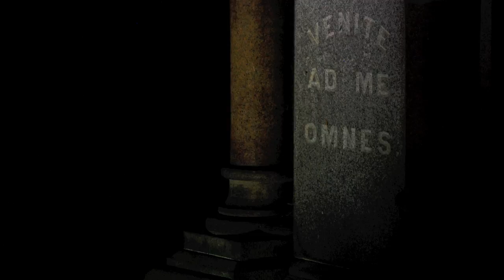Jesus Lives - Waddell OCSO | Notre Dame Folk Choir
NEW ALBUM - Listen now on Spotify and Apple Music The Notre Dame Folk Choir singing "Jesus Lives" at the Basilica of the Sacred Heart at the University of Notre Dame.